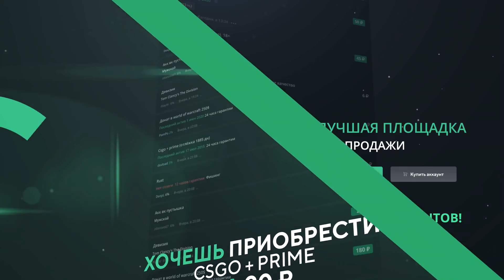Реакция на Егор Крид, Николай Булаткин - Скоро Весна, MAYOT - Mixtape, Джарахов - Радоваться мелочам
Сегодня мы смотрим Егор Крид, Николай Булаткин - Скоро Весна, MAYOT - Mixtape, Джарахов - Радоваться мелочам

0:00 Начало
0:25 Скоро весна
6:03 Mixtape
9:07 Радоваться мелочам